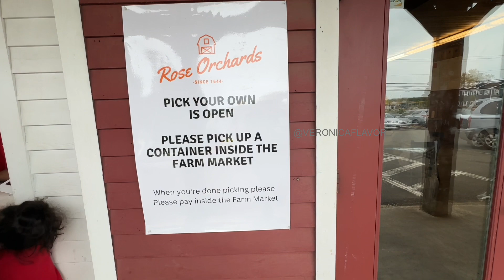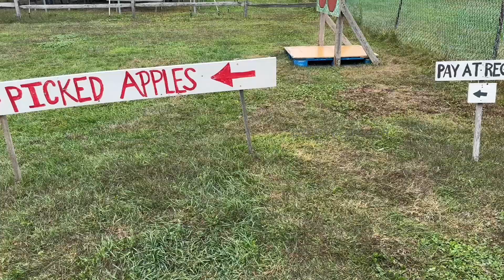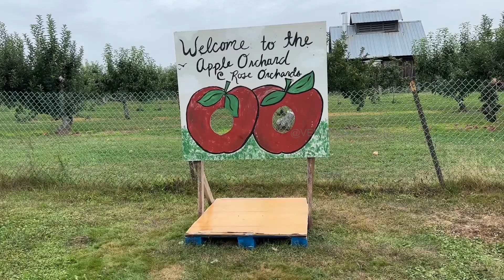Pick Your Own Apples at Rose Orchards Farm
Hi guys, welcome to VeronicaFlavor! Today I went apple picking at Rose Orchards Farm located in Branford, Connecticut. Apple orchard field trip. Best things to do this fall. Hope you enjoyed the video.

Things I used to create this video:
Camera: iPhone 14 Pro
Video editing: iMovie